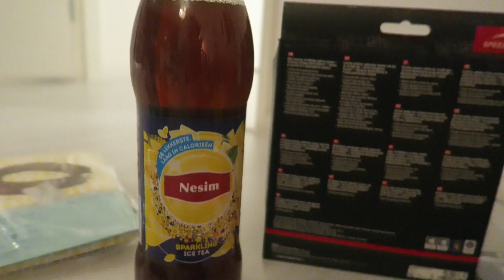ETEN ALS EEN TATTA!! - NESIM NAJIH VLOG #283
LOF JOE!